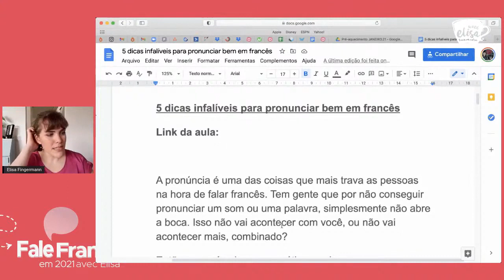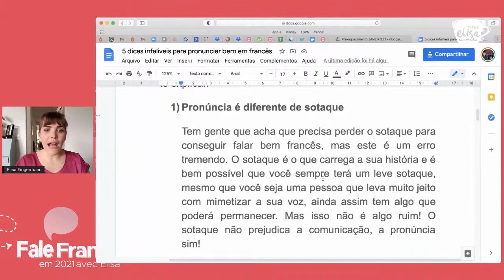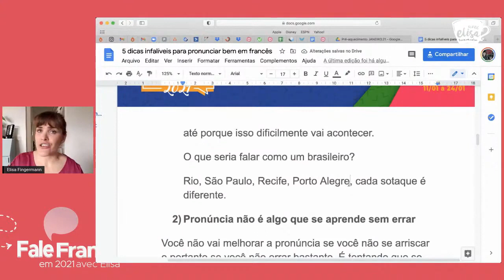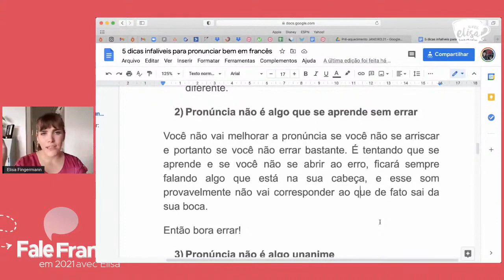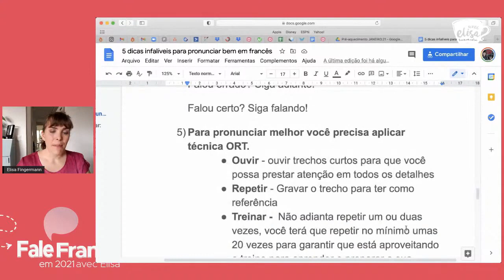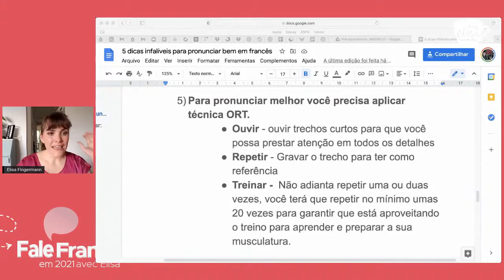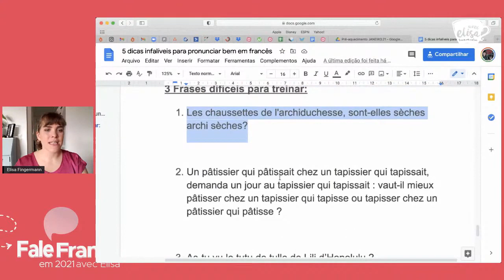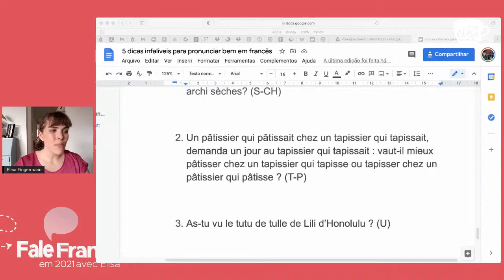Dicas infalíveis para você pronunciar bem em francês